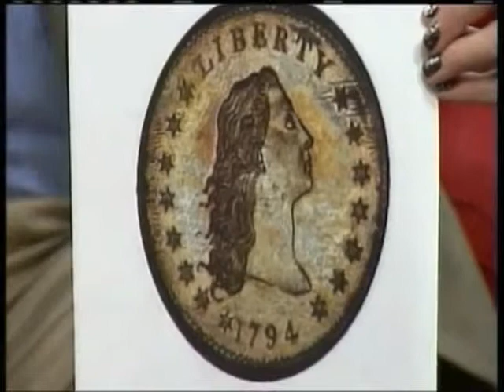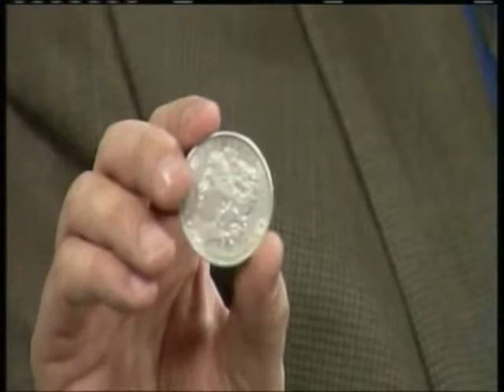Mike on Fox 4: Mike with Jessica Guidry on Counterfeiting, $10 Million Coin & National Motto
Mike Fuljenz with Jessica Guidry from Fox 4 on Counterfeiting, $10 Million Coin & National Motto